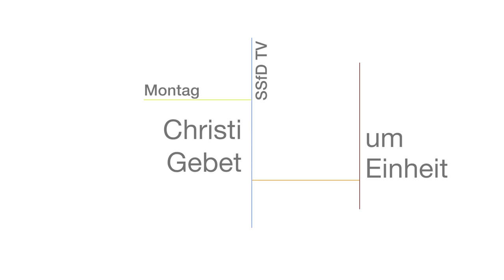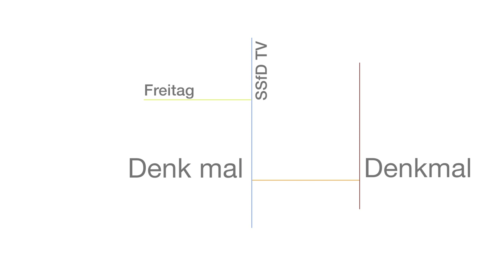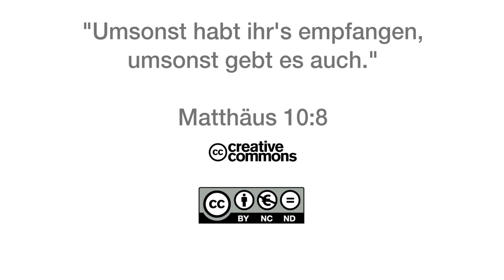Q1403 / 08 wichtige Lehren von Jesus